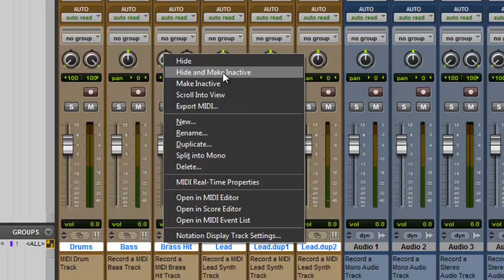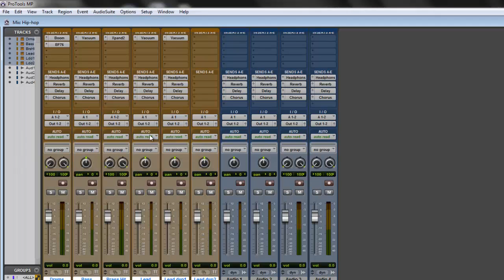pro tools 9/10 make inactive and hide tracks